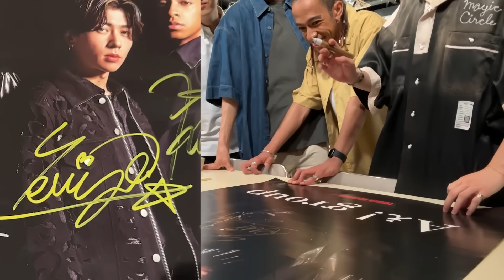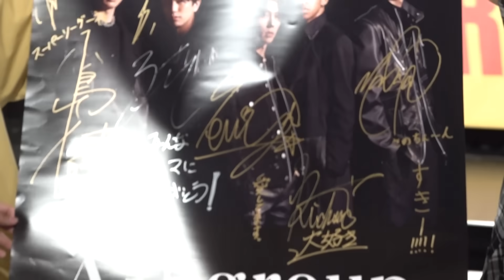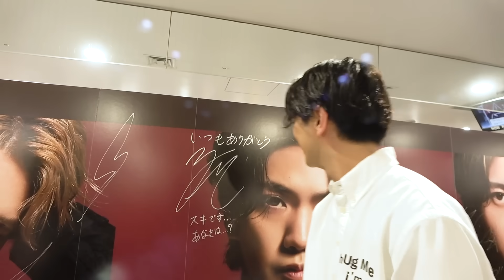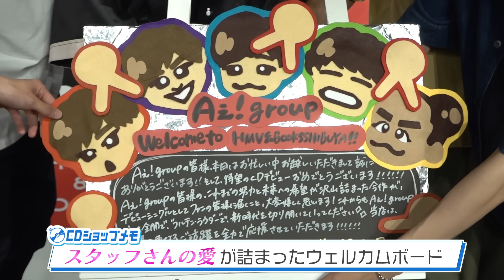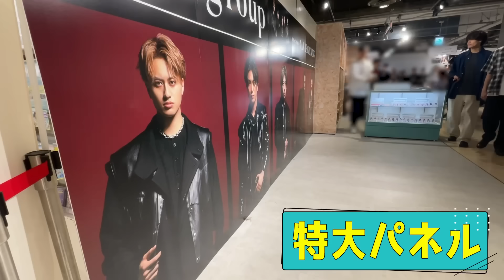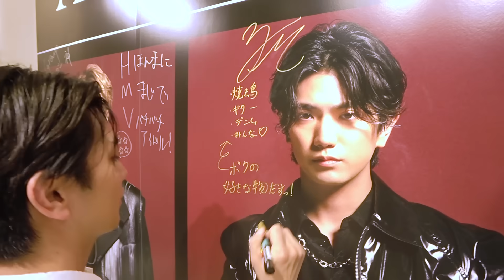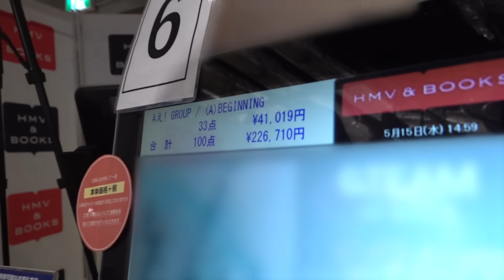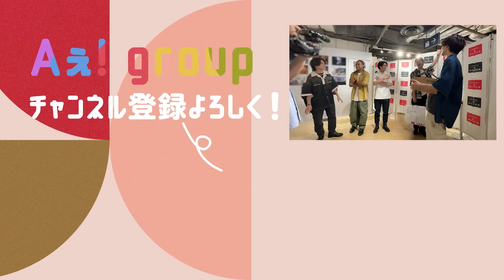Aぇ! group【デビュー日にCDショップ巡り】小島CD事変がついに解決！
どうも！Aぇ! groupです‼️

今回は、デビュー日にCDショップさんを巡らせていただきました！
たくさんのファンの方も来てくださっていて感動しました😭

そして！デビュー前日から勃発している小島のCDを巡る争いもついに完結します！
舞い上がってしまい僕たちも予想していなかった結末になりましたが…
巨大パネルへのサインや店内アナウンスなど貴重な体験など
盛りだくさんの内容になっておりますので、今回もぜひ最後までご覧ください！

ということで、今回もぜひ最後までご覧ください！

正門良規／末澤誠也／草間リチャード敬太／小島健／佐野晶哉

▶︎Aぇ! group Official X

▶︎Aぇ! group Official Instagram

▶︎Aぇ! group ファンクラブ

▶︎Aぇ! group ジュニアCHANNEL 再生リスト